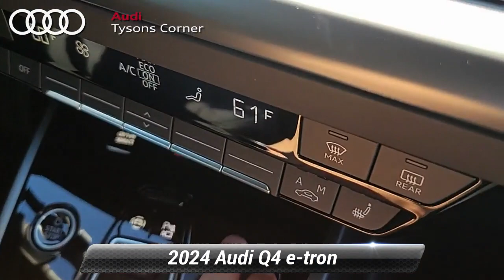New 2024 Audi Q4 e-tron Premium Plus, Vienna, VA 24A0815